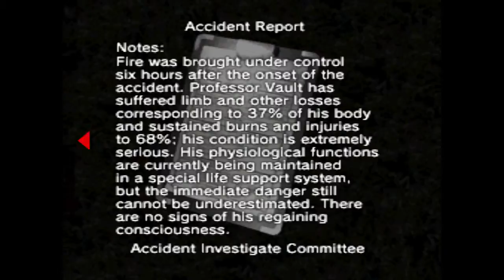T.R.A.G. (2nd walkthrough) - part 5